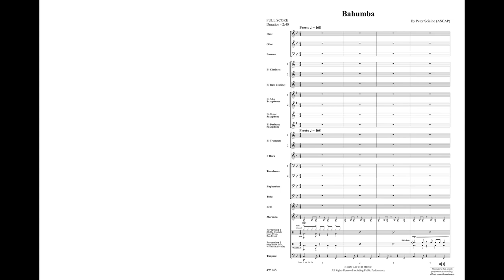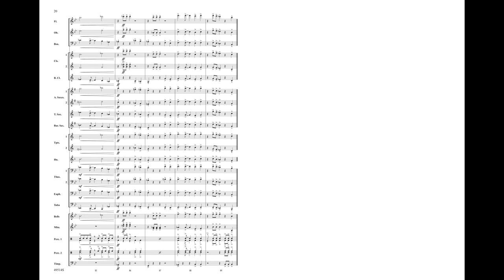Bahumba, by Peter Sciaino - Score & Sound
Bahumba

By Peter Sciaino
Item: 00-49514
Series: Young Symphonic
Category: Concert Band
Format: Concert Band Conductor Score & Parts
Level: 2.5

"Bahumba" is a nonsense word but a no-nonsense selection for concert band. The word stems from a sound composer Peter Sciaino heard coming from an idling car. The engine, clearly having issues, had an "uneven" gate or pulse. He mindlessly heard the word "Bahumba" within the sounds emerging from the struggling motor. Just like an engine, an ensemble can attain a smooth groove even if "uneven" in terms of pulse. While the percussionists are often asked to provide this groove under the melodic lines, they ultimately break out with a feature that essentially places a percussion ensemble within the context of a concert band piece. (2:43)